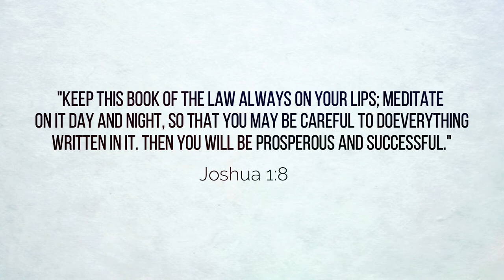Ang Buhay Ko ft. "Life Light Worship"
VIRTUAL MISIC FESTIVAL

This event was hosted by AG North Camarines Sur Section. The purpose of this event is to share Christ through Music  and Dancing.